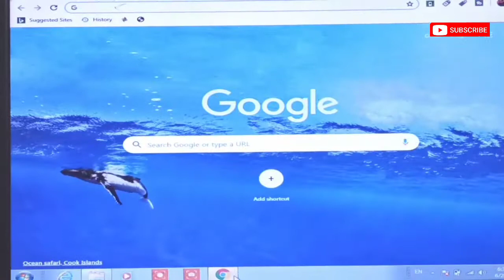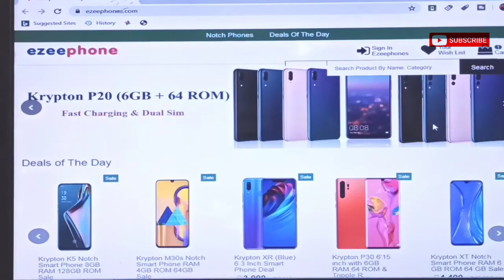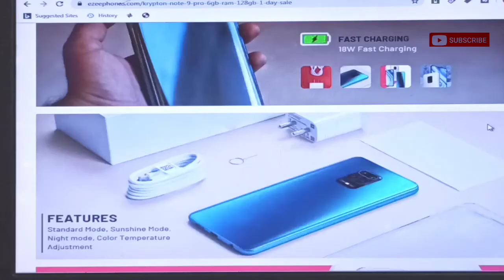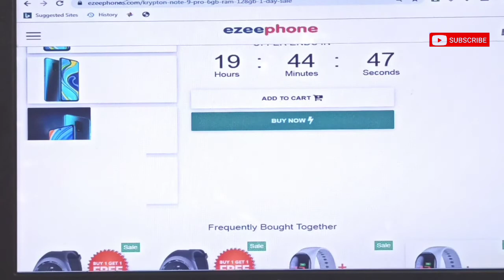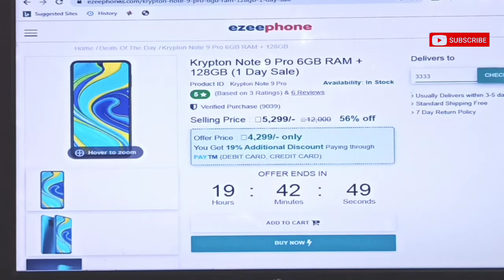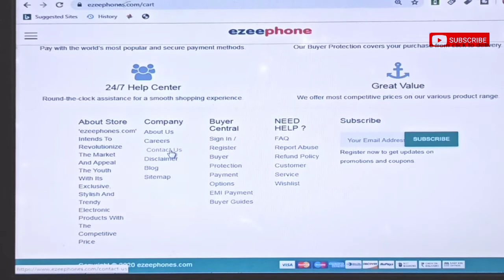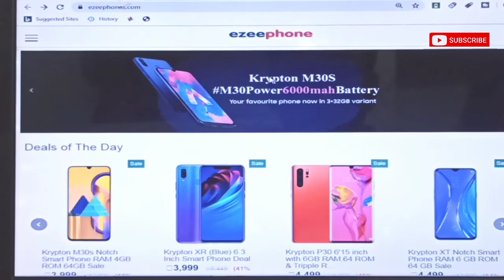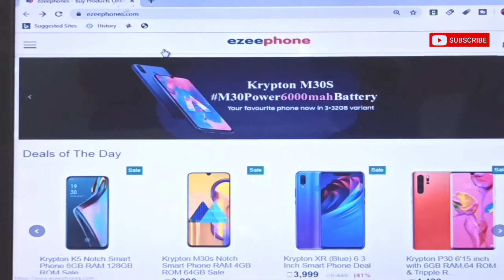Big Truth Krypton phone Rs.4,449 | 128GB + 64MP + 6000mAh | Ezeephones Website Review-Fraud Alert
Amazon Big Deal

Aaj ki iss video mein maine aapke saath bahot hi jyaada important topic per baat ki hai. Jaisa ki aap sabhi ko Aapke YouTube channel per ek add dikhta hai jbb koi bhi mobile phone konaap search karta hai.ousme sabse pehla add Ezeephones Website ka aata hai jo aapko only under 5000/- mein ek sasta flagship phone provide karta hai.Iss position mein aapko iss mobile ko purchase krne ka mood bhi kr lete hai.So aapko iss Sasti Flagship phone lena chahiye ya ni.So iss video ko aap last tak dekhiye.Aapko Jaroor pasand aayegi. Thank You

Covered Questions:-
Kryptone Flipkart
Krypton x2 mobile
Krypton Mobile service center
Krypton phone unboxing
Krypton phone scam
Krypton mobile fraud
Ezeephones scam
Ezeephone website scam

            __________MOHD IRFAN_________